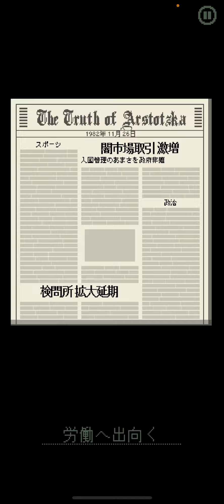入国審査官やってみた Papers,Please 入国管理局 ゲーム実況プレイ4日目